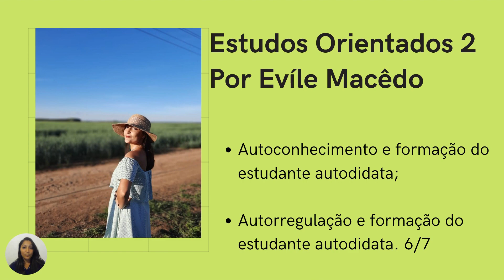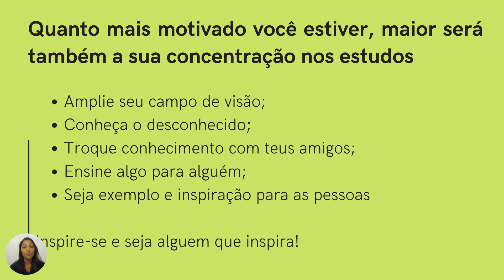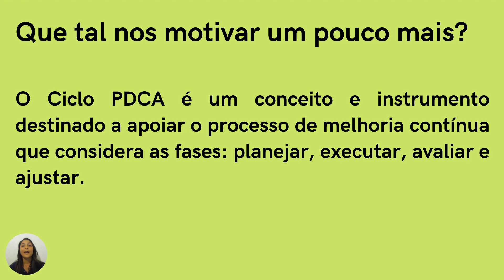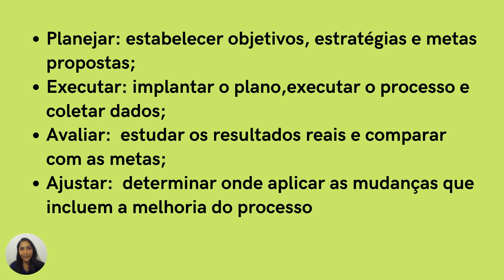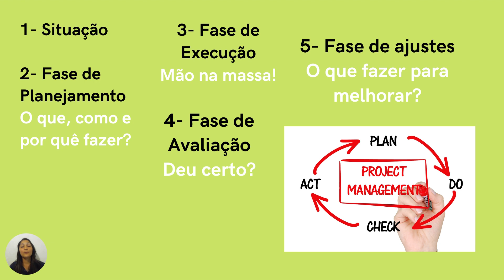Estudos Orientados 2 - Semana 06 e 07 - Plano de Estudo Tutorado Vol. 02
Conteúdo abordado a partir do Plano de Estudo Tutorado  Vol. 02
Atividades integradoras